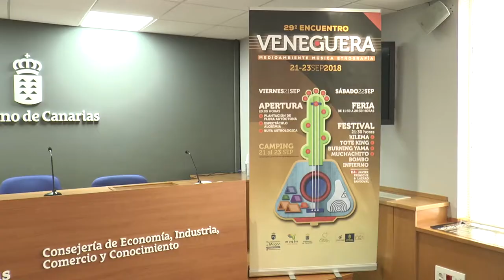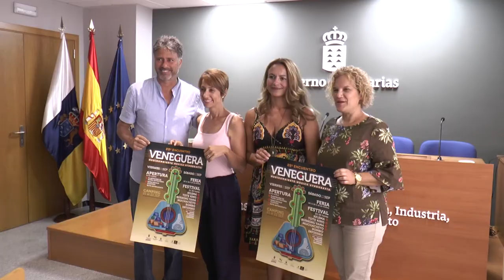180823 Presentación Encuentro de Veneguera